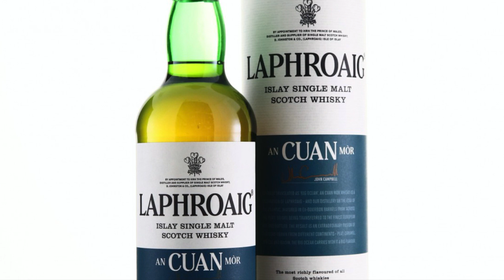Laphroaig An Cuan Mor Islay single malt scotch whisky 48%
Laphroaig An Cuan Mor è un whisky scozzese di Islay. Questo single malt scotch whisky fa doppia maturazione, botti ex bourbon e botti vergini europee. Laphroaig è una certezza di torba e di qualità dei suoi NAS (No Age Statement - senza dichiarazione d'età) core range. Andiamolo a degustare e a capire questo An Cuan Mor.